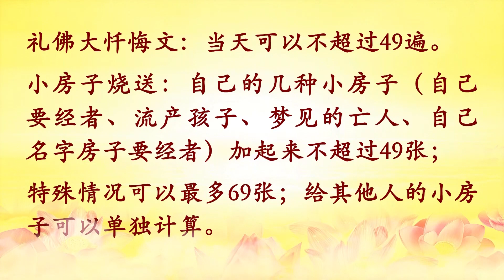师父开示集锦【关于南无阿弥陀佛的介绍】| 恭迎阿弥陀佛圣诞日 佛光普照（更新视频）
台长语： 农历十一月十七。今天是阿弥陀佛的圣诞日，让我们怀念这位伟大的菩萨能够这么大慈大悲地用自己的愿力显化出一个西方极乐世界，让我们离苦得乐，感恩。
——Wenda20181223B

关于南无阿弥陀佛的介绍

1.【“南无阿弥陀佛”名号的殊胜含义】

台长答：在人间有很多人在修心，有很多人在践行着阿弥陀佛的伟大教义。很多人见面都说“阿弥陀佛”，首先要知道为什么他们称“阿弥陀佛”？“阿弥陀佛”代表着无量光和无量寿两重含义。我今天冲着你说“阿弥陀佛”，就是菩萨会给予你无量光、无量寿。你今天学菩萨，你希望在人间拥有无量光、无量寿，是不是应该传承？你说“无量光、无量寿”，也就是说你的长寿，你的光芒、佛性，无微不至，照到哪里哪里就亮。只要见到人你说“南无阿弥陀佛”，实际上就是说破除灾厄，你跟他一讲“阿弥陀佛”，就是说“我可以消除业障”。第二句就是往生极乐。基本上“阿弥陀佛”是学净土法门的人用得比较多。你看过《佛陀传》吗？… “空性悲心中，万物皆成极乐刹”，就是所有的万物都会变成极乐世界的净土。“善哉善哉”，不管跟你说什么话，我都是用菩萨的无量光、无量寿、无限的光芒照耀我们的善。善是什么？人间称为“善”，实际上佛法界称为“慈悲喜舍”。听懂了吗？（不是完全懂，但能理解一些）你现在叫“观世音菩萨”，你叫“观世音菩萨”干吗？你不是要拥有观世音菩萨的慈悲喜舍、大慈大悲和观世音菩萨的精神吗？那么你念“阿弥陀佛”干吗？无量光、无量寿啊。 那么你说“善哉善哉”干吗？就是让你懂得佛法的真谛。佛法的真谛是什么呢？就是众生皆具佛性，让你得到更多的慈悲和更多的光芒（那您说“法界藏身阿弥陀佛”是……）“法界藏身阿弥陀佛”，就是说有很多很多的佛、很多很多的菩萨都在人间，有的是天上下来的，有的是正在人间修行的。
—— Wenda20181202B 08:46

阿弥陀佛是愿力所为，能够让自己成为无量佛，就是说无边无量的，他的气量、他的智慧、他的什么都……因为他“具足十念”，“具足十念，称南无阿弥陀佛”。“南无”实际上就是皈命。阿弥陀佛你以后叫他“无量寿佛”…
—— Wenda20181223B 33:01

2.【阿弥陀佛是“西方三圣”之一 】

在西方三圣当中，观世音菩萨站着的位置是上首，当中是阿弥陀佛，观世音菩萨是在他的上首，大家知道上首就是左手，右手就是我们的大势至菩萨，一起称为“西方三圣”。
——2016年3月27日观世音菩萨诞辰日开示

3.【阿弥陀佛的伟大愿力——四十八大愿】

历代高僧大德能够成功，无一不是靠着愿力而来，像普贤菩萨有十大愿，观世音菩萨有十二大愿，阿弥陀佛有四十八大愿，地藏菩萨有‘地狱未空，誓不成佛’的悲愿。这许多佛菩萨的大愿，无一不是学佛者的榜样。
—— 今生闻佛断凡根，一世修成报佛恩（下）——2016年9月3日卢军宏台长温哥华玄艺综述大型解答会开示摘要

4.【阿弥陀佛以愿力成就西方极乐世界接引众生】

台长：阿弥陀佛非常伟大，他用自己的愿力来救度众生，他用自己的愿力让西方极乐世界能够接引众生，你想想看，他是多么多么伟大的一位大佛。他是无量佛，无量光佛、无量寿佛。有的庙里为什么同样的佛有三尊呢？其实就是说他的法身，他所布施出那种光芒，给众生带来佛光普照，引领众生。因为他建立了极乐世界，阿弥陀佛是带领着我们能够脱离人间的虚假思维进入正念的一位大佛。为什么“阿弥陀佛”？阿弥陀佛本身就是无量寿、无量德、无量福。让大家能够懂得这些，能够开智慧，这是最重要的。
—— Wenda20181223B 33:01

5.【阿弥陀佛涅槃后的西方极乐世界】

阿弥陀佛涅槃后，也许有的众生见不到佛，但如果有菩萨能证得念佛三昧，就可以常见阿弥陀佛的不灭法身。（就是说，阿弥陀佛已经不是在西方极乐世界显现，而是在西方极乐的菩萨或众生的心里。举个简单例子，你们在人间，有一个很伟大的人，你们很喜欢他，过去你们可以跟他在一起，见到他，等到他涅槃之后，你们只能在心里，只要想到他，就可以拥有他。道理都是一样的。）
阿弥陀佛灭度后，极乐世界的一切宝物，流水、七宝池八功德水、莲花、宝树仍然恒常地演说法音，和阿弥陀佛亲身说法没有差别。
阿弥陀佛正法灭后，过了中夜明相出现时，观世音菩萨将在七宝菩提树下结跏趺坐，成就无上正等正觉的佛果，名号为“普光功德山王如来”。
——2019年11月27日悉尼弟子课开示

6.【在阿弥陀佛圣诞日念礼佛大忏悔文及烧小房子数量】

12月10日 农历十一月十七 阿弥陀佛诞辰日*
礼佛大忏悔文：当天可以不超过49遍。
小房子烧送：自己的几种小房子（自己要经者、流产孩子、梦见的亡人、自己名字房子要经者）加起来不超过49张；特殊情况可以最多69张；给其他人的小房子可以单独计算。
—— 佛学问答161. 有关特殊节日及佛诞日念诵礼佛大忏悔文的问题

7、结束

一定要修到最高境界，因为有很多我们的亲人还等着我们，那就是我们的观世音菩萨、阿弥陀佛、佛陀……还有更多的十方诸佛，我们要和他们在一起，我们一定要摆脱人间的苦难，人成即佛成。好好做人，把自己的家从今天开始就变成一个人间乐土，把每一个国家都变成人间乐土，我们要和平，要团结，要和睦，从家庭做起，希望大家好好学习佛法，那是我们的精神，是我们的心，一定要真心学佛，彻底改掉自己身上的毛病，就是一个无罪的人，就是一个没有缺陷的人、没有污染的人、没有贪瞋痴的人，大家一定要好好学佛修心，台长与大家共勉。
—— 善心善德珍惜无常人生 扎根众生证得无上菩提——2015年1月24日马来西亚槟城玄艺综述大型解答会卢军宏台长开示摘要（下）